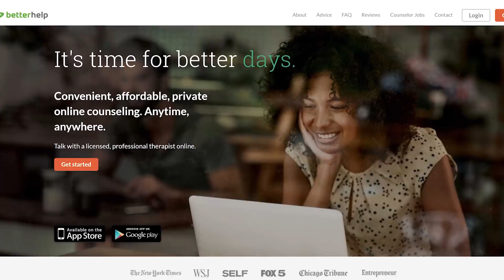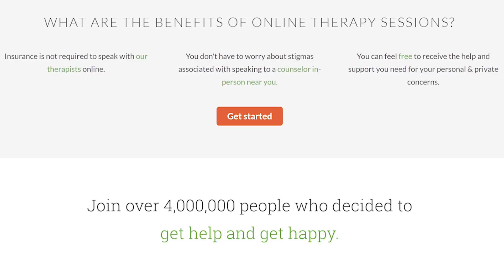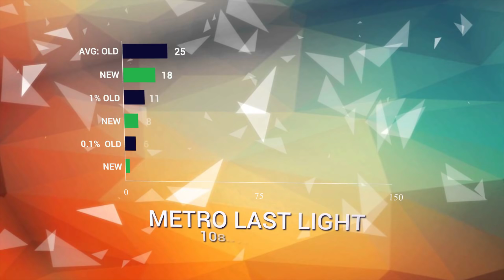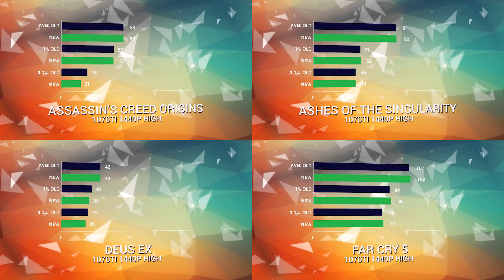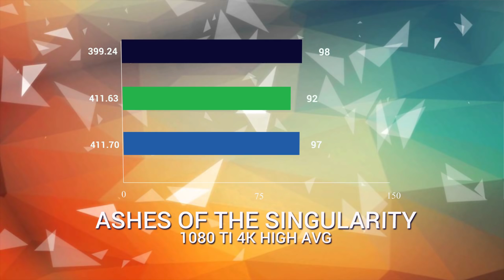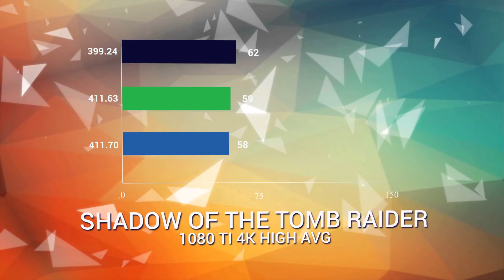Nvidia Nerfing 10-Series With New Drivers?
For those wondering, the three drivers used in the test would be 399.24, 411.63 and 411.70.

Thanks to Tank Muller for benchmarking the cards!